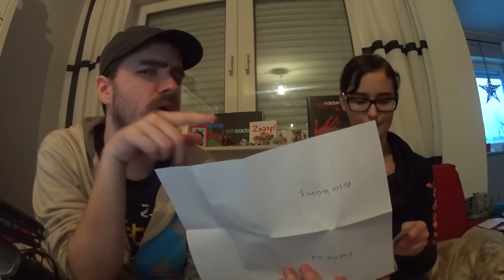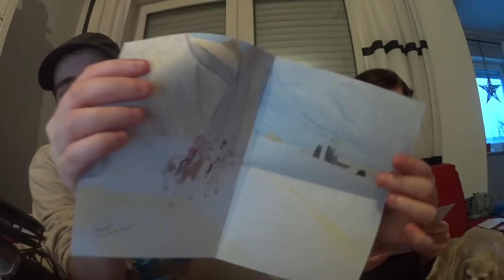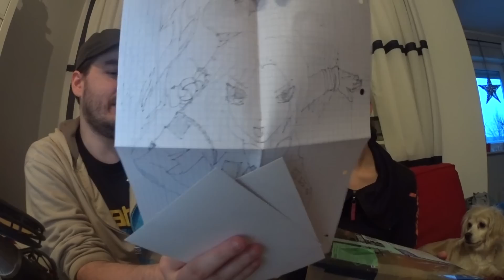zaaap! Weekly : Gewinnspielauflösung LISDay- Teil 1 [GERMAN/DEUTSCH]